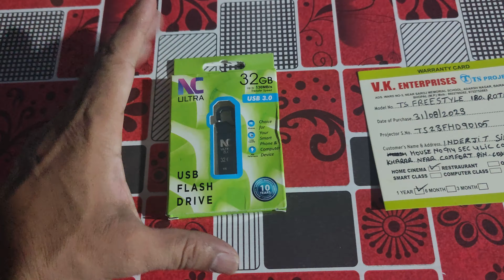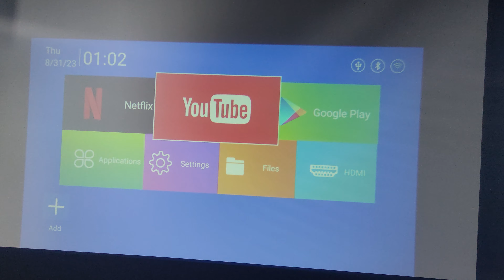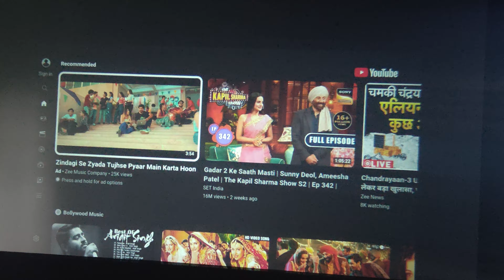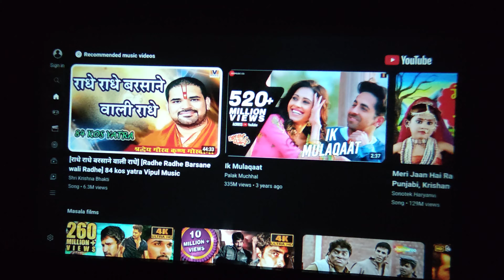PROJECTOR MODEL TS-FREE-STYLE ( ANDROID-11.0) 4500 LUMENS HOME CINEMA PROJECTOR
MODEL TS-FreeStyle180oROTATION ( ANDROID-11.0)
Projector Technology LED-LCD LTPS TECHNOLOGY Sealed Engine Panel
Brightness 4500LM
Brightness Uniformity 90%
Light Source LED White Light
Resolution Max Support 4K/8K with Device
Native Resolution 1920*1080P – HDR 10
ANSI Lumens ANSI 450
Contrast Ratio 12000: 1 Ratio
Operating System Android 11.0 –Bluetooth-HDR10-Wi-Fi,Cast ,Netflix, Hot Star, JIO TV etc.
Video Projection 50” -250”inch (Watching Movies)
Aspect Ratio Horizontal/Vertical & Digital Zoom
Display Type LED Display Panel Type
Projection Mode Rear/Front/Back, Ceiling Mode
Image Flip 360o
3D Support YES- ANAGLYPH
Operating Temp. 5~ 40O
 C
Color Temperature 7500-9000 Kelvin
Keystone Correction 8D Keystone Correction Function Remote
Functionality Remote Operation
Other Details LED Lamp Light Technology LED Lamp 50,000Hours’s Life
Input Source HDMI-USB-Audio Out-Wireless Display Cast -Bluetooth
Accessories HDMI CABLE-POWER CABLE –REMOTE CONTROL
 Power Supply AC 100-240V
 Speaker 10W HiFi Speaker Stereo
N.W 0.8KG